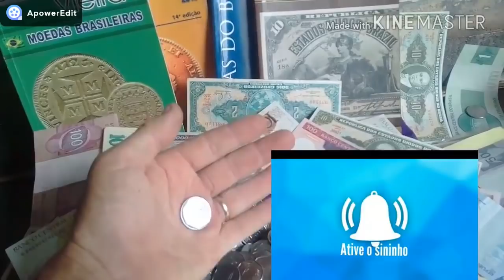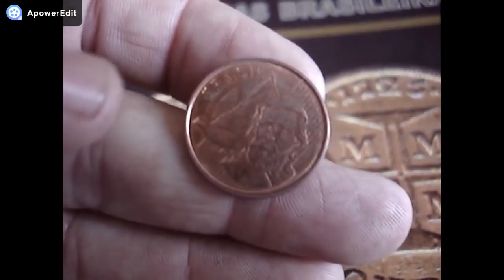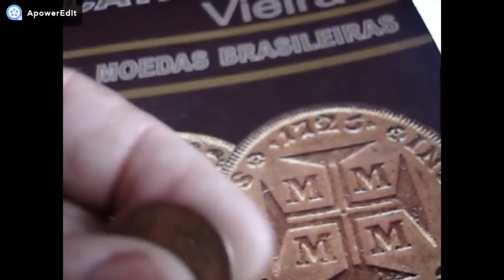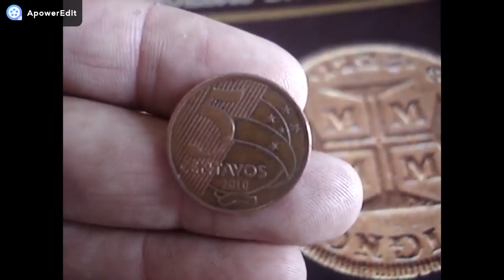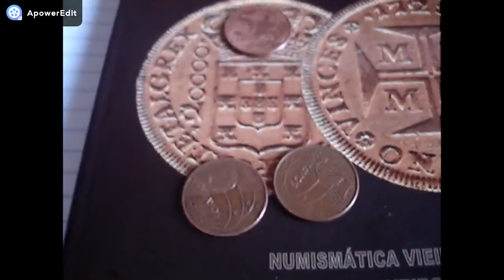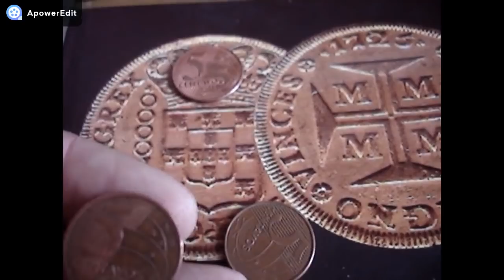2 moedas raras e valiosas de 5 centavos 2010 e 2013 v tem elas veja valor atualizado catalogo 2018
neste video mostramos 2 moedas raras de 5 centavos com valor atualizado confere